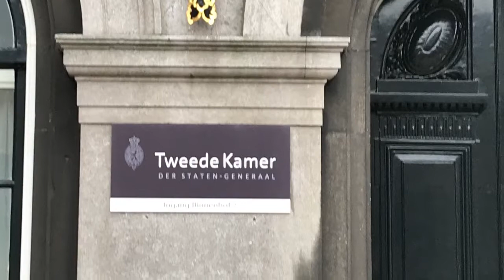Engels Project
Voor mijn Engels dus geen normale game video